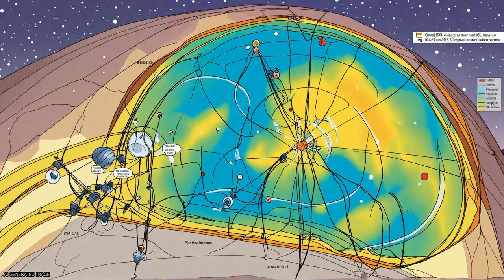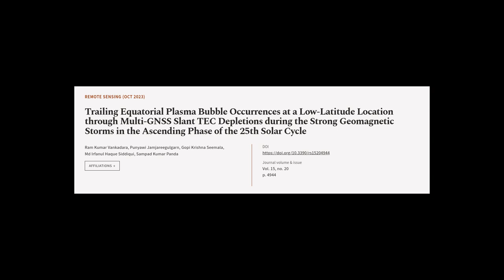Trailing Equatorial Plasma Bubble Occurrences at a Low-Latitude Location through Mult... | RTCL.TV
### Keywords ###

### Article Attribution ###
Title: Trailing Equatorial Plasma Bubble Occurrences at a Low-Latitude Location through Multi-GNSS Slant TEC Depletions during the Strong Geomagnetic Storms in the Ascending Phase of the 25th Solar Cycle
Authors: Ram Kumar Vankadara, Punyawi Jamjareegulgarn, Gopi Krishna Seemala, Md Irfanul Haque Siddiqui ,and Sampad Kumar Panda

### Video Timestamps ###
0:00:00 - Summary
0:01:29 - Title
0:01:37 - Tail
0:01:41 - End